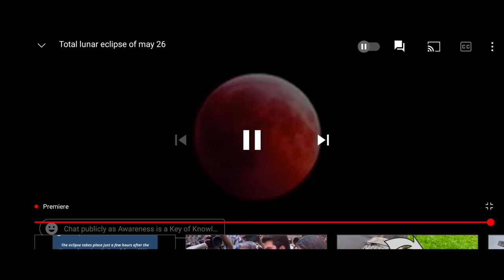Full Solar Eclipse 2021 from 6 Countries of the world Compiled Video | Red Sun | Beautiful